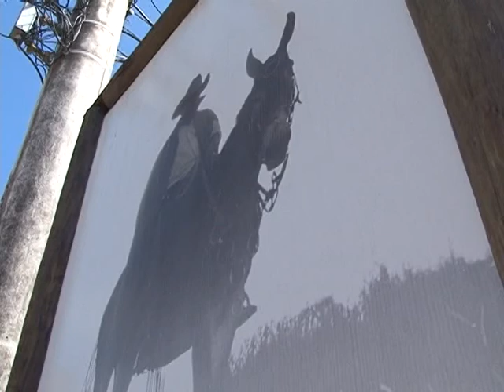TV CULTURA ITABIRA -PREPARATIVOS PARA O 13º FESTA DO MUSEU DO TROPEIRO